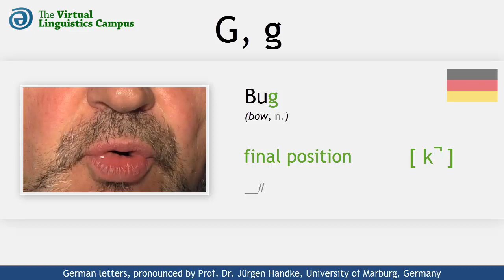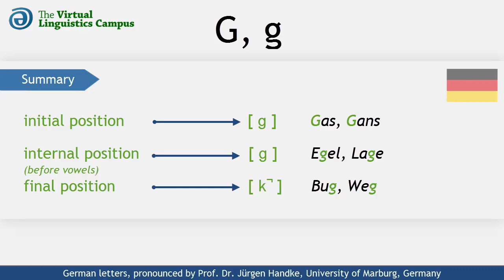DEU_G - The Pronunciation of German "G, g"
This video shows how the German letters capital "G" and small "g" are realized phonetically. It provides you with several examples using these letters in different positions and includes a section where you can practice your own pronunciation.